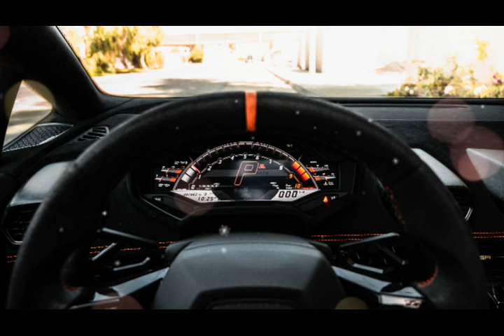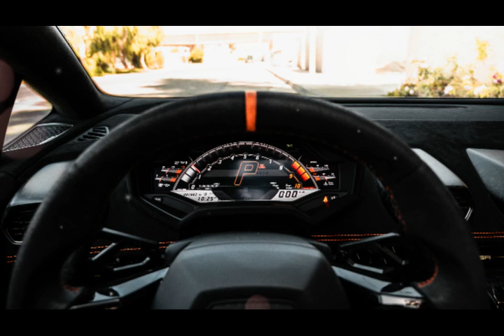Luxury Lamborghini Centenario Roadster Iconic Design in the Open Air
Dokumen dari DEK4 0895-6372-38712